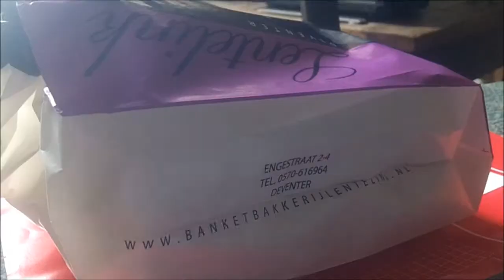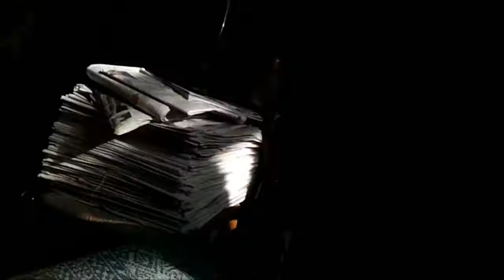ART of COOKING 303 SPECIAL - NMQ radio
When God speaks to you your listen!